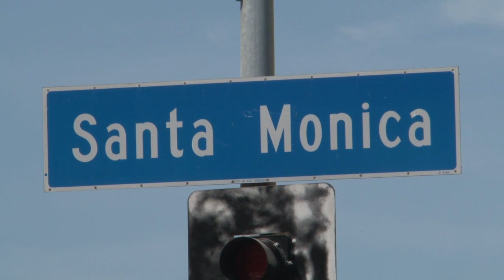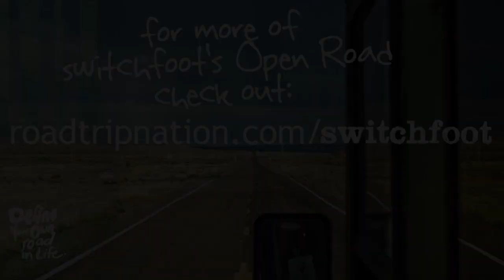Catching up with Jon Foreman and Chad Butler from Switchfoot | Roadtrip Nation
Roadtrip Nation catches up with past Leaders Jon Foreman and Chad Butler from the band Switchfoot.

Eat The Weeds
"Heaven Let Me Be (instrumental)"